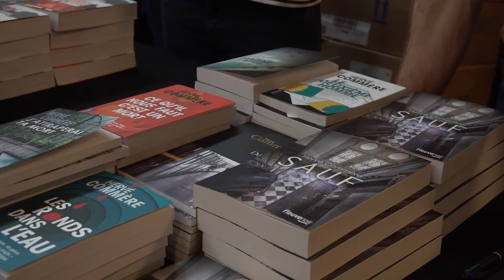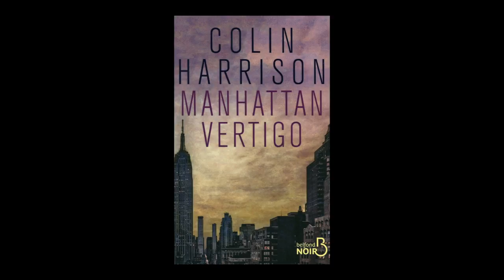Colin Harrison - Manhattan Vertigo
À l'occasion de la 14ème édition du festival "Quais du Polar" à Lyon, Colin Harrison vous présente son ouvrage "Manhattan Vertigo" aux éditions Belfond.